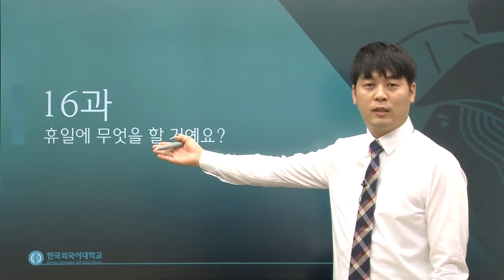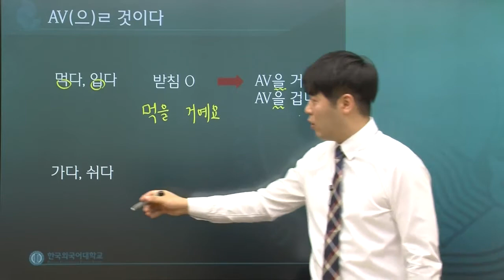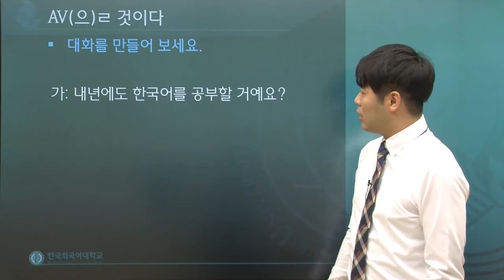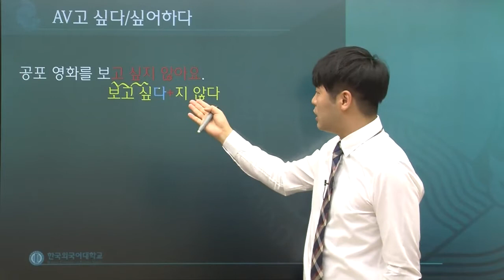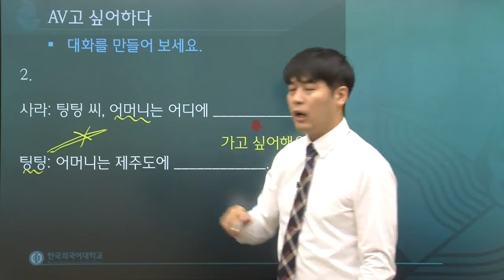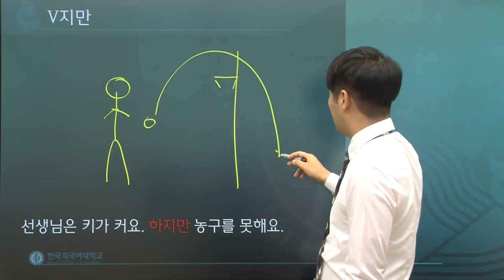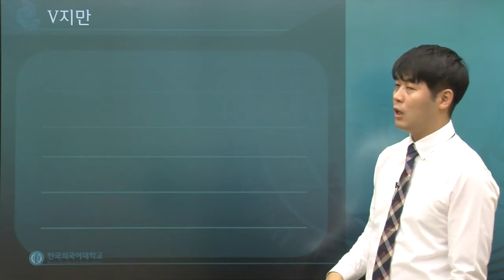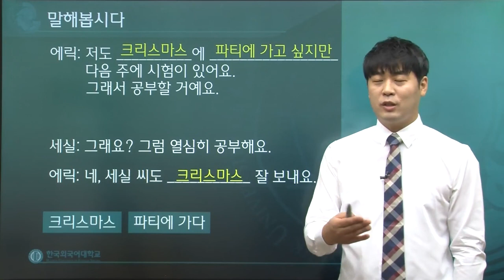한국어 1급 16과